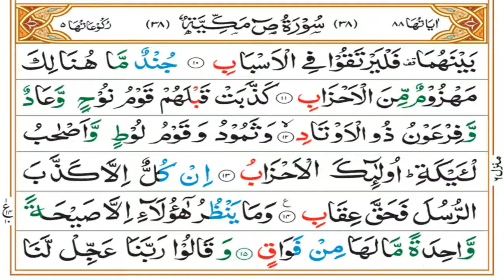Surah Saad Tafseer Part 02 | Ruku 01 | Dars 1207 | Mufti Asif Abdullah Qadri